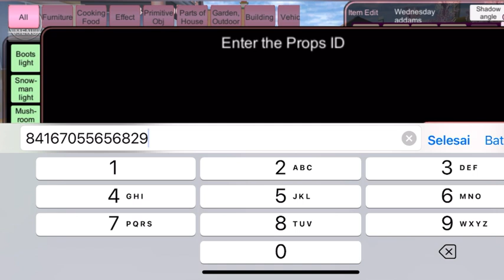RUMAH ORANG KAYA | Bagi bagi id props + review